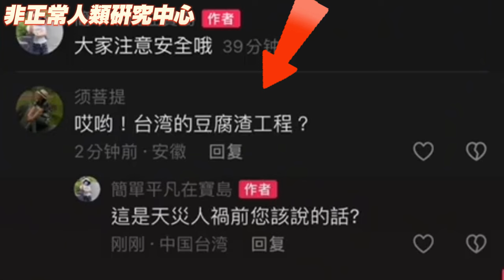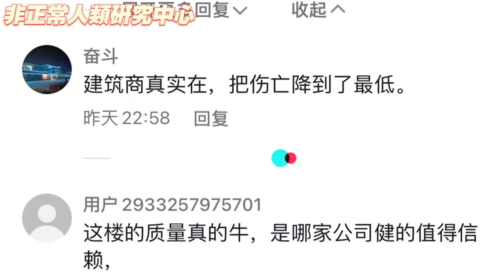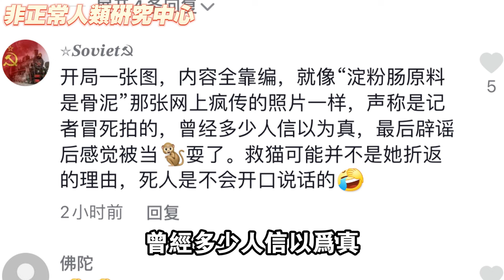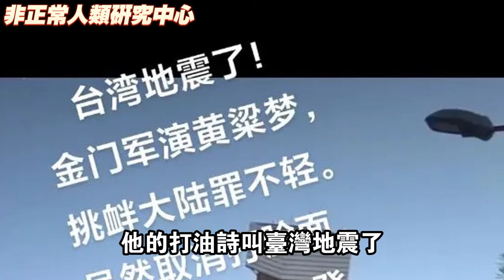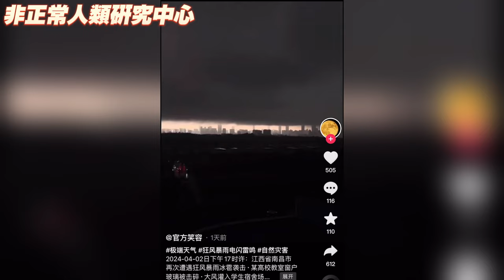😱粉紅為台灣地震做詩，南昌20樓房客睡夢中連窗帶人被吹下樓！🤡 ｜2024.04.04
南昌大風 大陸粉紅为台灣#花蓮地震 做詩, 說了什麼？而中國大陸發生了什麼？你有沒有發現，近些年地球🌍的天災人禍不斷？